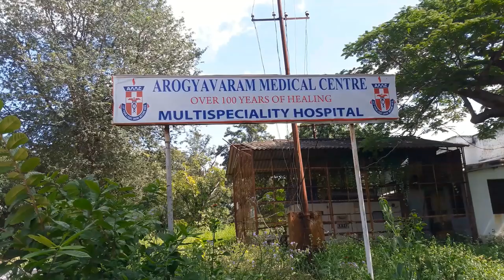MADANAPALLE BEAUTIFUL CHURCH &SANATORIUM (T.B.HOSPITAL ,INDIA FAMOUS ).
Madanapalle -from Hills to Jungles to valleys  to nature to beautiful land scapes ,this land lovers of nature ,history and culture alike to come explore .

😷with COVID-19,It's important to stay safe and practice social distancing.we hope you find the following content entertaining ,inspiring ,or useful for a future trip.

    Madanapalle is a Beautiful City Surronded by Beautiful Hills & Forest,Which is located in Andhrapradesh in India,It nicknamed  as ''Switzerland of Andhrapradesh'' for its climate & weather .Road Trip anyone ? A drive to Madanapalle is 3 hrs or less from the near by cities Banglore ,Tirupati & kadapa,6 hrs from chennai 12hrs from Hyderabad & vijayawada . Madanpalle is Famous for Agricultural products such as Tomato ,Mango , Groundnut ,Tamarind ,Custard Apples ,Black Berries ,Paddy ,Millets etc...Madanapalle is Home for Handi crafts and Hand loom industry .Madanapalle is Famous for it's Silk Town(Nerugattu vari palli) where you see  Silk sarees ,Dresses for women & Traditional Sarees with variety of designs.Madanapalle has the largest  Tomato Market  in Asia from this Market Tomatoes export all over India & International .Madanapalle is also  Popular for it's  Industries ,IT & Tourism  in Ap.Real estate industry also booming in Madanapalle.  Madanapalle is The Birth place of The Great philospher ''JIDDU KRISHNAMURTI'' who plays important role in philosophy & educational development in all over world .In 1916 Annie Besant started the Home Rule Moment in Madanapalle became a great center of nationalist activity .The visit of Rabindranath Tagore to Madanapalle BT college in 1919 as the chancellor where he composed INDIA NATIONAL ANTHEM'' JANAGANAMANA'',the present way of singing the national anthem spread to other parts of country .The song was also translated into english by the Rabindranath Tagore himself.Madanapalle has been educational hub for it's Quality education .Madanapalle is unity in Diversity for many cultures and religions .Here official languages are Telugu ,Urdu & English.

Visit this much -loved destination for your next getaway and discover the many reasons why Madanapalle is a favourite of history and nature lovers alike.

For now ,we hope you enjoy watching this video as much as we enjoyed making it.